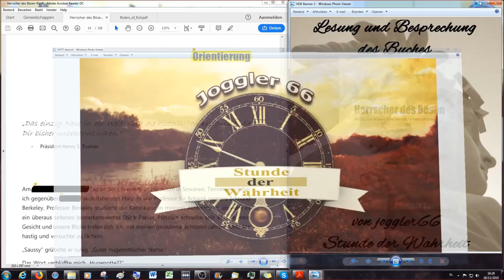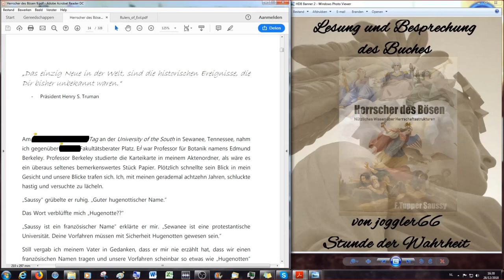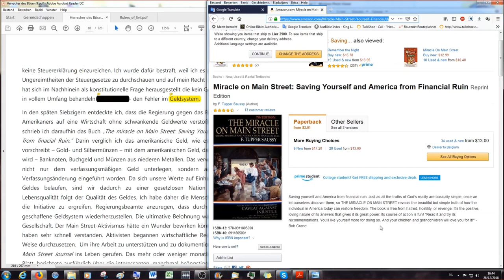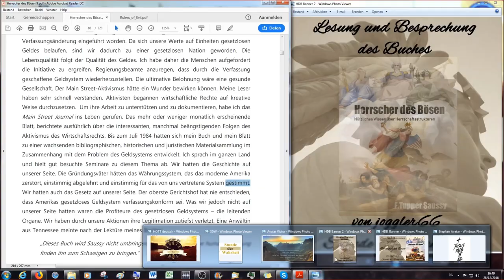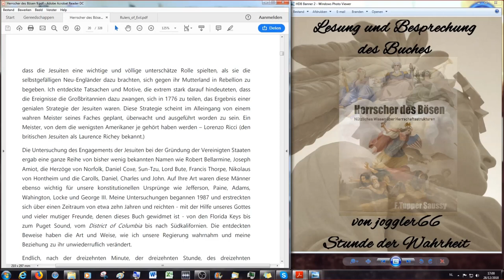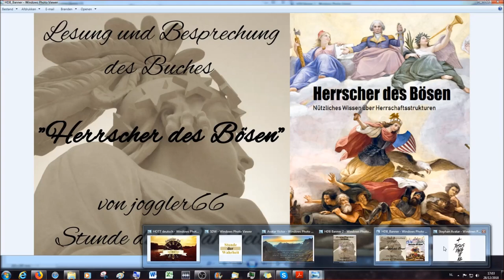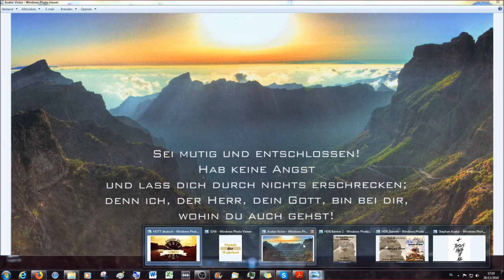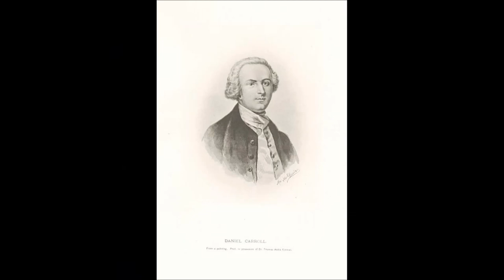Herrscher des Bösen # 2 - Orientierung Mit Bruder Stephan und Victor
Herrscher des Bösen (HDB) - Nützliches Wissen über Herrschaftsstrukturen
# 2 der Lesung und Besprechung des kompletten Buches auf Deutsch, übersetzt von Stephan. In diesen Lesungen werde ich begleitet und unterstützt von Stephan und anderen Brüdern, wie Victor, der "Hinter den Diktatoren - den Drahtziehern auf der Schliche" übersetzte und auch in diesen Videos und der Übersetzung des Buches von unermeßlicher Hilfe war und ist.

Die Buchlesungen finden jeden (Sonntag) Montagabend statt, im Anschluß an die Lesung von "Romanismus und die Reformation aus historischer Sicht"

Wer da gerne dran teilnehmen möchte schickt bitte eine Kontaktanfrage an Skype joggler77.